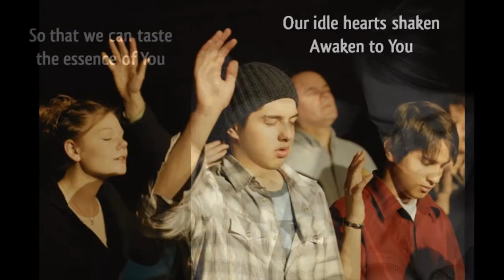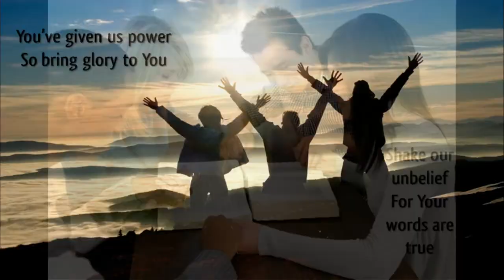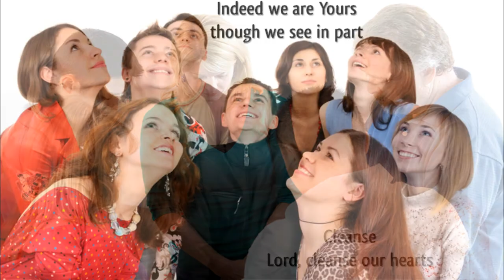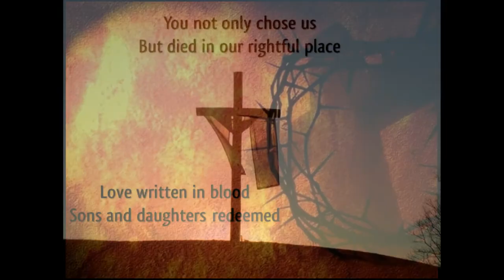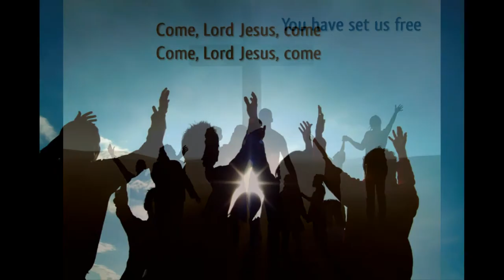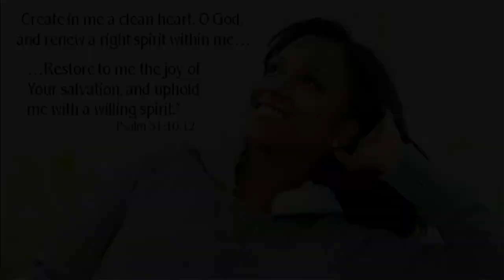Raquel Carlson - Wake Us Up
I'm a member of the listening board for the SongDiscovery sampler CD that comes with Worship Leader magazine. I get to vote on which songs make it on to the CD. I definitely voted for this one, which is on Volume 116. I'll put in a plug here for SongDiscovery and Worship Leader magazine. If you're looking for some fresh worship music by non-mainstream artists, SongDiscovery is the place to be.

Anyway, this is a song written by Raquel Carlson and Chris Clayton called "Wake Us Up", from Raquel's EP "Come Alive". The lyrics inspired me to make this video. Very easy to learn, very easy for a congregation to sing. A song of revival and renewal. Thank you Raquel and Chris for an inspiring song.